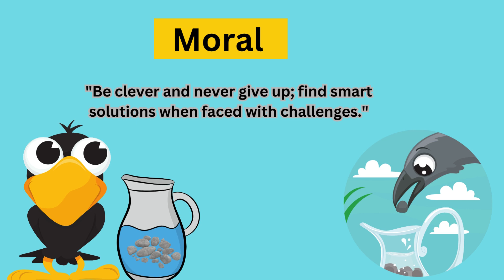Thirsty Crow Story for kids | English Story | Bedtime Stories for Children| Moral Story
Hello Kids! Watch Thirsty Crow Story in English | Moral stories for Kids | Bedtime Stories for Children

Children stories in English with moral
English Fairy Tales
English Kids Story
Animated moral story
Once upon a hot day, a little crow named Coco felt very thirsty. The sun was shining brightly, and there wasn't a drop of water around. Coco flew here and there, desperately looking for something to drink.
After a while, Coco spotted a village with people and houses. In the village, there was a small pitcher with a little water left at the bottom. Coco was excited but realized that the water was too low, and his beak couldn't reach it.
Coco didn't give up. He looked around and found some small stones. The clever crow started picking up the stones one by one and dropped them into the pitcher. Each time a stone fell in, the water level rose a bit.
Coco continued dropping stones until the water level was high enough for him to take a sip. Oh, how happy Coco was! The little crow drank the water and felt refreshed.
The people in the village were amazed by Coco's smart idea. They clapped and cheered for the clever crow. Coco was proud of himself, and the story of the thirsty crow's clever solution became famous in the village.
From that day on, whenever Coco felt thirsty, he remembered the trick with the stones. The little crow lived happily, always finding a way to overcome challenges with clever thinking. And so, the story of Coco, the thirsty crow, taught everyone that a little cleverness can solve big problems.

"Be clever and never give up; find smart solutions when faced with challenges."